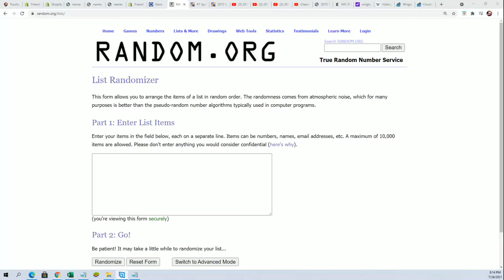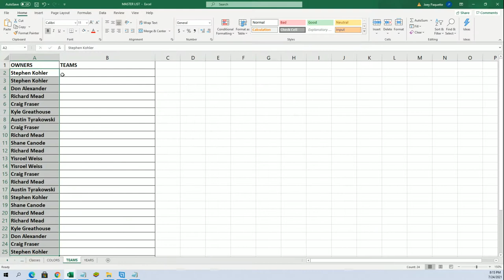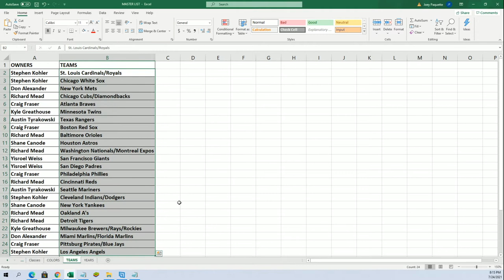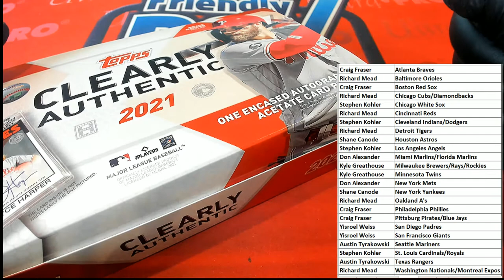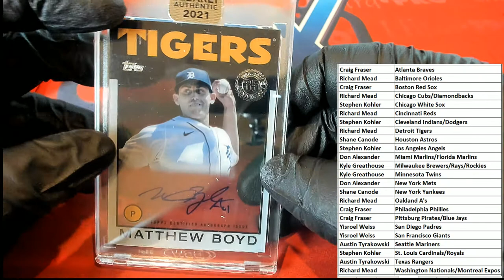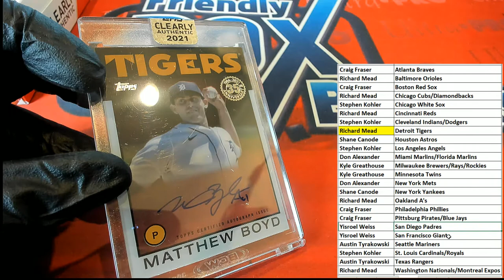2021 Topps Clearly Authentic Baseball Hobby Box ID 21CLEARLY106